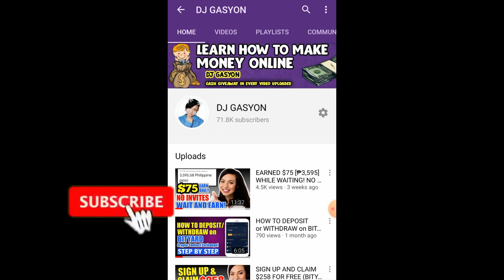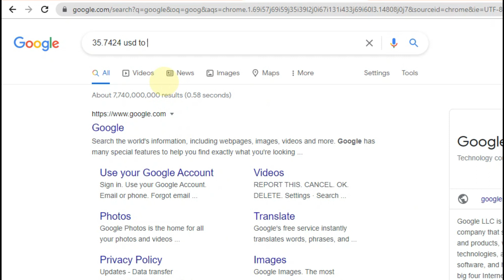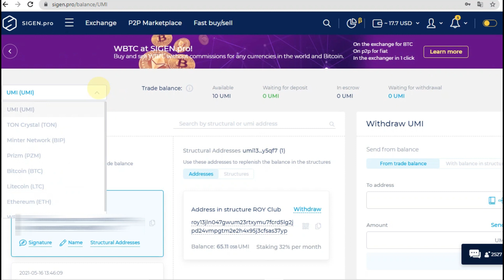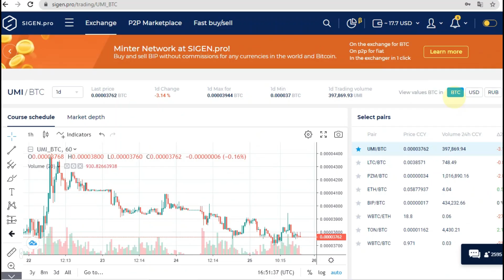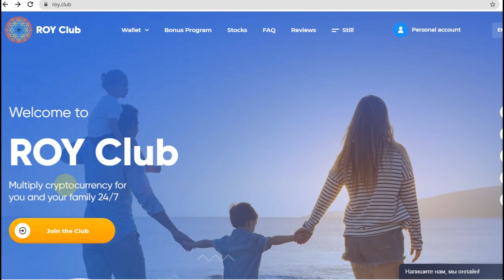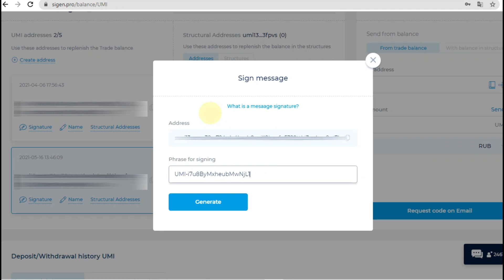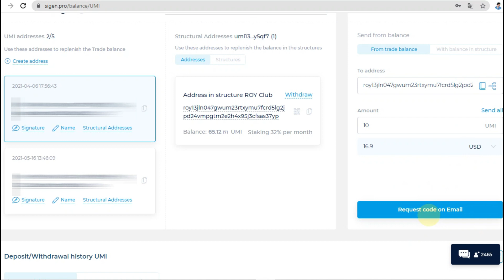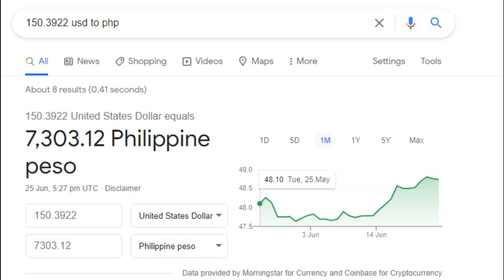EARN P7,303 [$150] DO NOTHING! NO REFERRALS | EARN WHILE WAITING | UMI COIN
First Comment ng 2 lucky Letters will win 20 pesos +20 pesos Comment the hidden # on the video‼️

Paanu Manalo ng 20 php giveaway on our Next Video? (+ Worth 1000 pesos Giveaways on our Facebook

✔️ First Comment with the 2 lucky letters that I mentioned during premier will win 20 php
✔️ Comment your gcash mobile number

(Announcement of Raffle Draw Winners will be posted on our Telegram Channel and Facebook Page)

SPECIAL ANNOUNCEMENT!
Gusto nyo ba ng Instant P110? no need invite mag re-register lang kayo 👇

• Register in Diskartech for extra P10:
diskartech.ph
Enter this code and get P10:
AAGU5176

NOTE:
•Need ng ID para maverified ang account nyo
•At kapag verified kana instant you will get ng P100
•Pweding pang load agad or cash out sa any remittance like palawan at MLhuiller